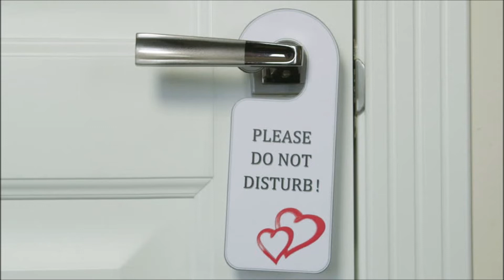Behind Closed Doors - cover by Tim Lewis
Happy Valentine's Day to all my YouTube friends!  Here is my cover of this pretty little love song from 1973 by Charlie Rich.  Comments welcome!